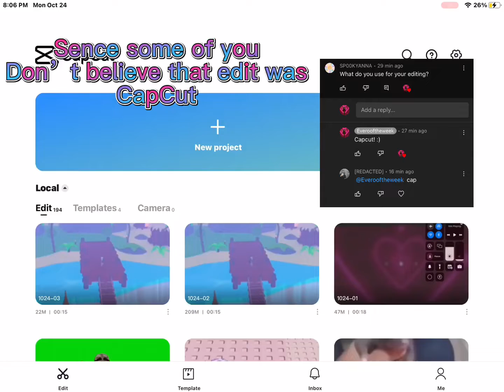Proof that that edit was capcut